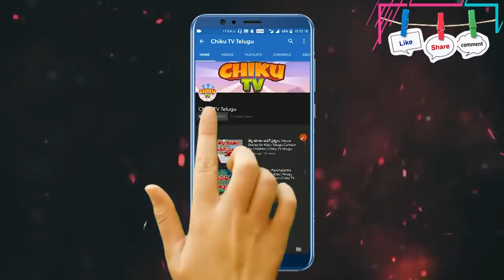వేటగాడు మరియు నలుగురు స్నేహితులు | Four Friends | Panchatantra Moral Story for Kids | Chiku TVTelugu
Watch Short and motivational Telugu Story named “Four Friends” "వేటగాడు మరియు నలుగురు స్నేహితులు". This story contains Rat, Crow, Tortoise, and deer. Telugu kahaniya cartoon is very famous in children's which give very good moral, these animated  stories (Kahani) are very popular among the children because it is very simple, meaningful interesting, inspirational with funny characters' which are latest and best in the class, these stories contains amazing, cute small and big popular animals.  stories are very simple, rochak, old and entertaining which you can watch for free on YouTube Chiku TV Telugu Channel, It’s very easy, best and real examples to teach your children thru cartooning in Telugu Language. You can say its bedtime nursery stories with morality.